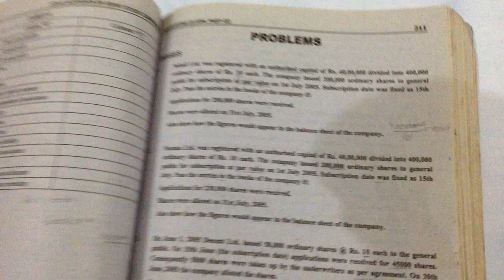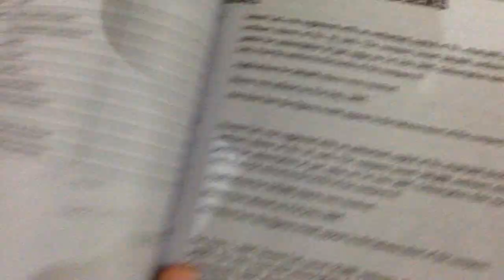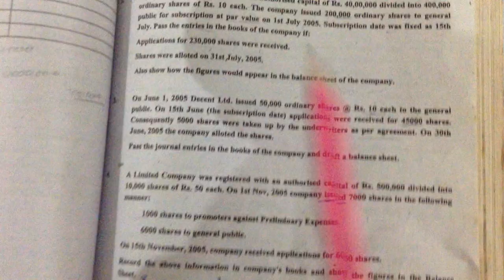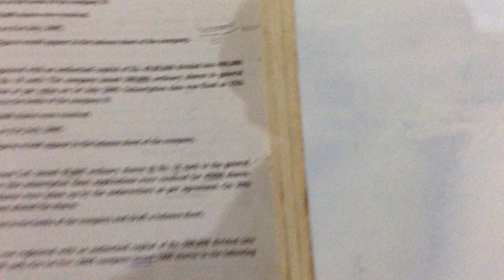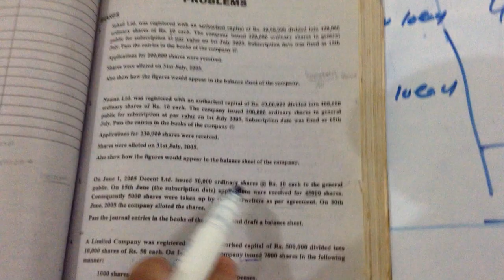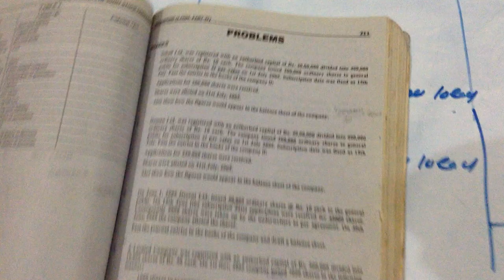#4 joint stock company of shares&debentures in hindi/urdu by alqalameducationalchannel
#3 joint stock company of shares&debentures in hindi/urdu by alqalameducationalchannel
hello dear students in this video you will read about joint stock company with easy way including:
shares
debentures
with all entries